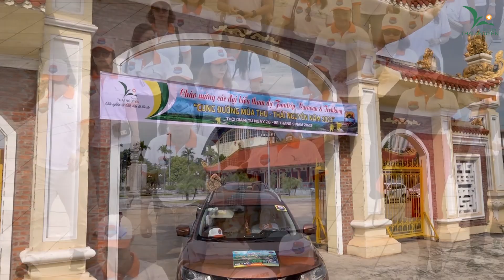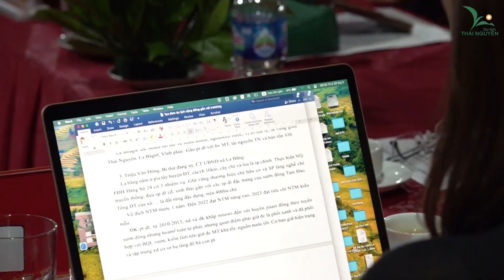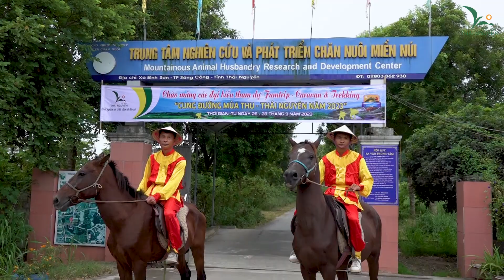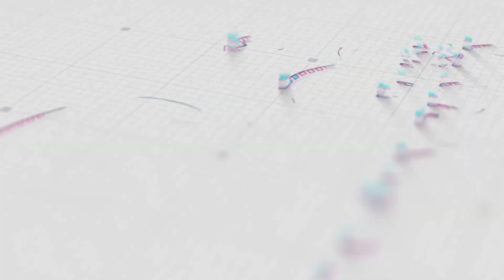Famtrip- Caravan & Trekking “Cung đường mùa thu - Thái Nguyên năm 2023”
Nhằm đẩy mạnh truyền thông, quảng bá về tiềm năng, thế mạnh du lịch của tỉnh, đồng thời xây dựng và phát triển các tour, tuyến du lịch sinh thái cộng đồng, trekking khám phá sườn đông Tam Đảo, góp phần làm phong phú thêm sản phẩm du lịch của Thái Nguyên, đáp ứng nhu cầu của du khách trong và ngoài nước; tạo điều kiện mở rộng liên kết, hợp tác, xúc tiến đầu tư vào lĩnh vực du lịch tại địa phương. Được sự chỉ đạo của Sở Văn hóa, Thể thao và Du lịch, Trung tâm Thông tin xúc tiến du lịch tỉnh Thái Nguyên tổ chức Chương trình Famtrip - Caravan & Trekking “Cung đường mùa thu - Thái Nguyên năm 2023”